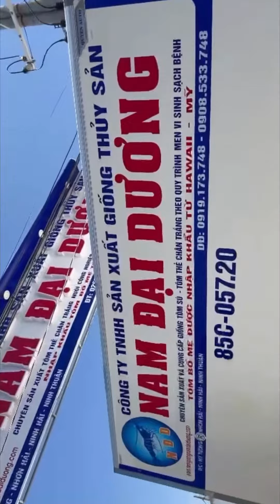Chở Tôm Phục Vụ Bà Con Nuôi